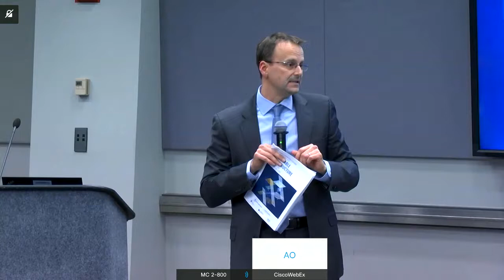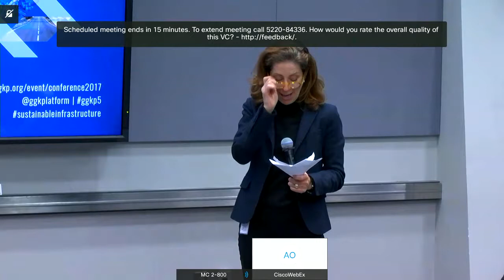Plenary - Sustainable Finance & Viable Investments: Where the Twain Shall Meet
Chair: Jordan Schwartz, Infrastructure, PPPs and Guarantees, World Bank

Maria Eduarda Gouvea Berto, Secretary of Finance, Municipality of Rio de Janeiro, former Managing Director, Estruturadora Brasileira de Projetos (EBP)

Nick Robins, Co-Director, Inquiry into the Design of a Sustainable Financial System, UN Environment

Leonardo Martínez-Díaz, Global Director, Sustainable Finance Center, World Resources Institute

Jim Hempstead, Managing Director, Moody’s Investors Services

Patricia Rollin, Managing Director, Wye Holdings